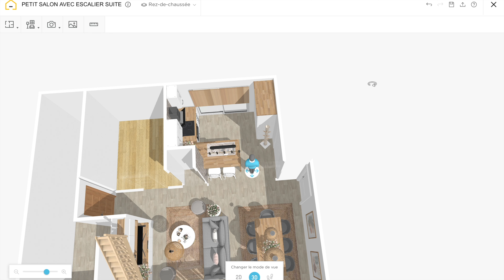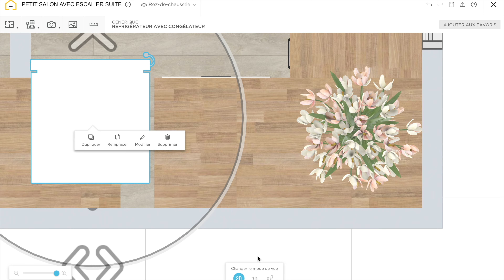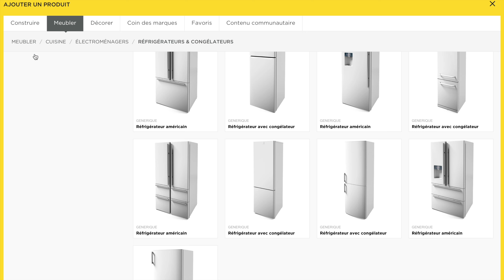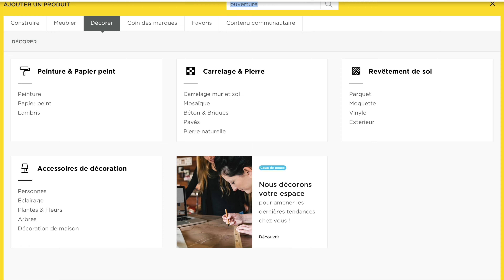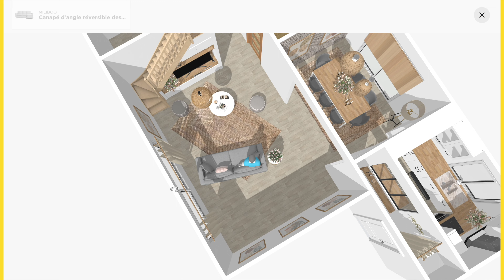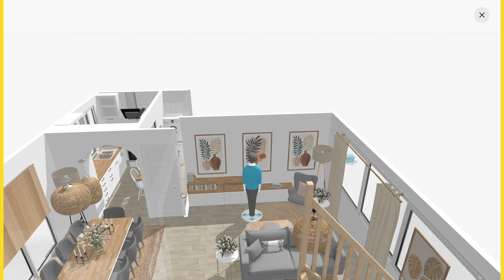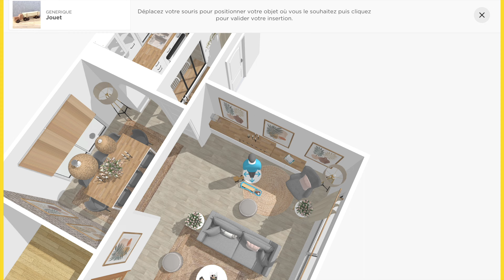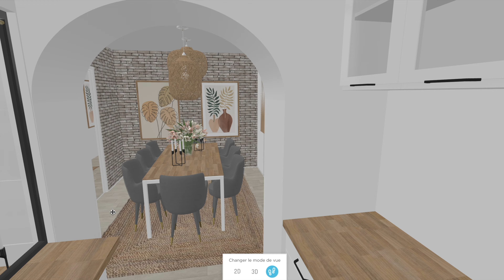Aménager une cuisine de 6m2 dans un appartement [Défi #20]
Salut, salut !
Dans ce 20ème défi de modélisation 3D sur HomeByMe, j'aménage une pièce supplémentaire dans le projet utilisé lors du 18ème défi.

Informations sur ce projet :
- Ce projet contient : une cuisine, un salon, une salle à manger et une entrée.
- Surface au sol salon : 60m2

Voici le lien du projet afin de retrouver les produits utilisés, de redécouvrir le projet ou afin d'en connaître les dimensions :

Chapitres :
00:00 Salut, salut !
00:59 Aménagement
07:18 La visite
08:10 Quelques images...
08:34 Et voilà...